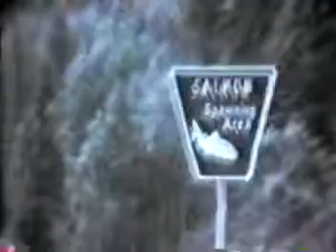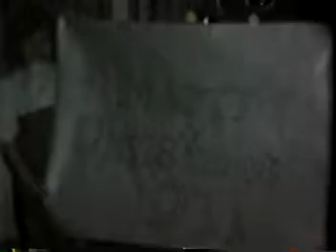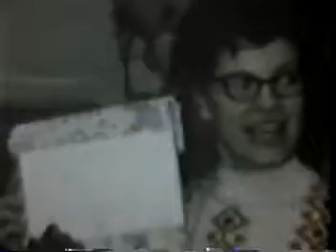1966 1977 Westbrook Movie 3